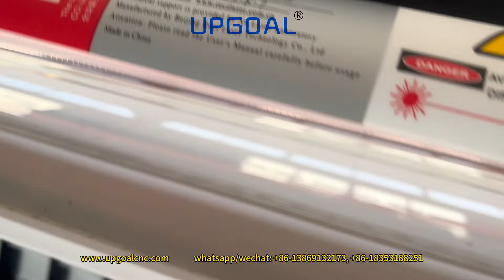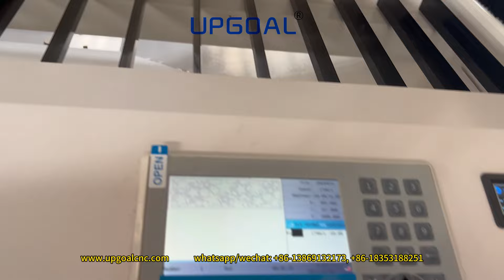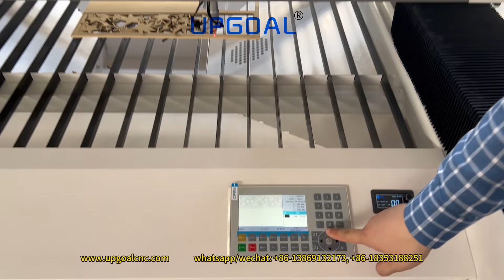Reci 130W Co2 Laser Cutting Engraving Machine for Wood 4*8Feet 1300*2500mm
Hot sale UPGOAL 4*8Feet 1300*2500mm CO2 laser cutting engraving machine for wood, with Reci W6 130W co2 laser tube.

Jinan Upgoal Mechanical Equipment Co.,Ltd